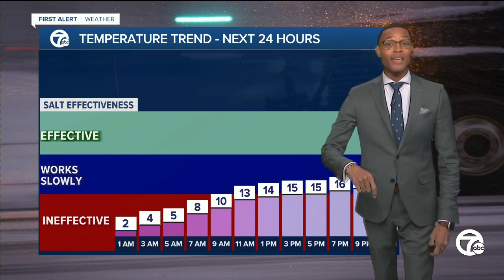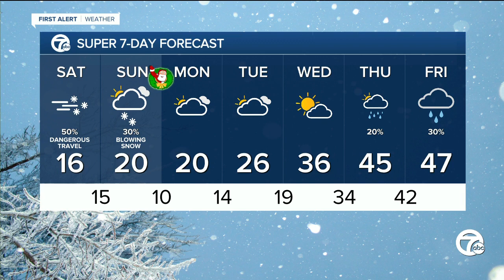Dangerously cold in Detroit this weekend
More snow and cold in the forecast for the holiday weekend. 7 First Alert meteorologist Mike Taylor has the latest.